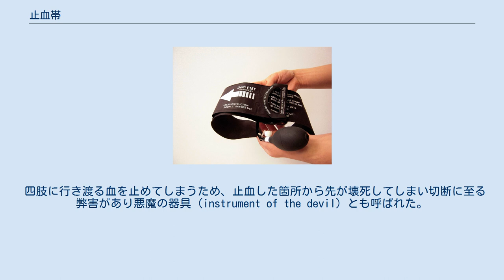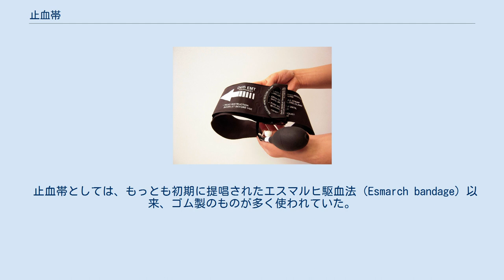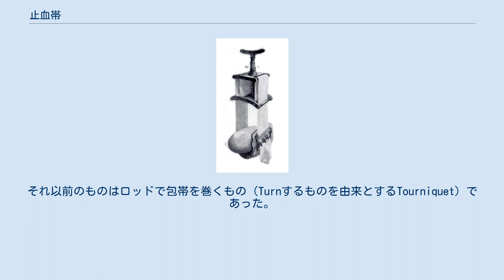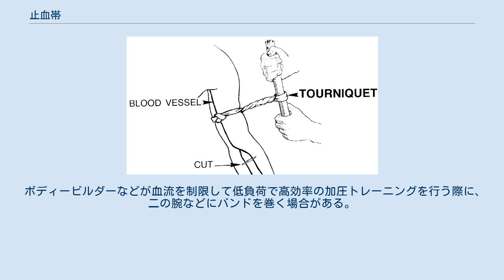止血帯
CAT。
応急処置用として、アメリカ軍で各兵士が携行している止血帯である。
 空気圧式の止血帯。
緊縛圧の微調整が可能である。
 使用例。
銃撃の場合は骨が折れてる場合があり、骨が健在の場所でないと効果が薄い。
 ネジ巻き式 止血帯（しけつたい、英語：Tourniquet、ターニケット）とは、止血（緊縛法）のために使用するバンドである。
本項では、外傷に伴う多量出血に対する応急処置として用いる場合について説明する。
 四肢に行き渡る血を止めてしまうため、止血した箇所から先が壊死してしまい切断に至る弊害があり悪魔の器具（instrument of the devil）とも呼ばれた。
単純に止血するという目的としては優れており、テロ活動による銃撃等で重要な血管が傷つき即座に止血しないと生死にかかわる緊急時等に推奨されるが、そういった場合以外は推奨されない。
 緊急時以外でも、手術など医療関係の現場で短時間の使用という制限で行われる場合がある。
 止血帯としては、もっとも初期に提唱されたエスマルヒ駆血法（Esmarch bandage）以来、ゴム製のものが多く使われていた。
代用として三角巾や風呂敷を畳んで使うことがあるが、この際、止血部位の組織損傷を避けるため、針金や紐のように細いものを用いないよう注意が必要である。
また後述のとおり、診療ガイドラインではこのような粗製止血帯の使用は推奨されていない。
 手足の切断等の重傷により動脈性出血が生じ、直接圧迫止血法では止血することが困難な患者に対して、傷口より2–3インチ (5.1–7.6 cm)中枢側で強く縛り血液を止める。
もし最初の止血帯で出血をコントロールしきれない場合は、第2の止血帯を並べて止血する。
出血が持続する場合、あるいは末梢の脈拍を触知する場合には、出血および脈拍が消失するまで緊縛する。
このように、止血帯の使用にあたっては、その遠位の血流を完全に遮断すること、またそれに伴って止血帯を施した部位を強く緊縛することから、コンパートメント症候群や血管・神経断裂などの重篤な合併症のリスクが高く、救命できた場合にも肢切断が必要となることもありうる。
 このように危険を伴うことから、日本の救急車に乗務する救急救命士は止血帯の使用を控えており、直接圧迫止血法による応急救護措置に注力している。
日本の自動車教習所でも、近年は止血帯の使用方法を教えるのをやめ、直接圧迫止血法のみを指導している。
またアメリカ心臓協会（AHA）の国際ガイドラインでは、2005年版で使用非推奨となり、対テロ戦争での使用経験を踏まえて2010年版では復活したものの、専門の訓練を受けた要員が専用の製品を用いる場合に限定するとともに、上記のような合併症について厳重に注意を促している。
アメリカ軍の戦術的戦傷救護ガイドライン（TCCCガイドライン）でも、切断四肢からの出血のコントロールに使うのでなければ、負傷者がショック状態でない場合や出血の有無を監視できる場合は、止血帯ではなく止血ガーゼや圧迫包帯による直接圧迫止血に変更するよう推奨している。
他の手段で出血がコントロールできる場合には、2時間以内に止血帯を除去するべきとされているが、逆に6時間以上緊縛していた場合には、血液検査などで状態を確認しないかぎりは除去すべきではないとされている。
このため、止血帯使用時には止血時間および適用部位を明確に記載する必要がある。
 紀元前4世紀のアレクサンドロス3世の頃には使用されていた。
ローマ人は切断の出血を制御するのに、革と青銅のストラップから作られたものを使用した。
 1718年、フランス人外科医 Jean Louis Petitが、手術中の出血を抑えるためにネジ巻き式の止血帯を作成した。
それ以前のものはロッドで包帯を巻くもの（Turnするものを由来とするTourniquet）であった。
 整形外科領域で四肢の手術を行う際の術野からの出血防止、また血管内治療後に穿刺部位の止血目的で使用されることもあるが、この場合は、空気圧式など、緊縛圧の微調整が可能なものを使用することが多い。
 静脈注射や採血の際には、静脈血を鬱滞させて血管を見やすくするために駆血帯（くけつたい）が用いられる。
これは血流を止めるという点では止血帯と同様であるが、止血帯は動脈血の血流を止めるため動脈圧に抗する必要があるのに対し、駆血帯では静脈圧に負けない程度の圧力を加えられれば良いことから、止血帯と比して遥かに簡素である。
 ボディービルダーなどが血流を制限し...